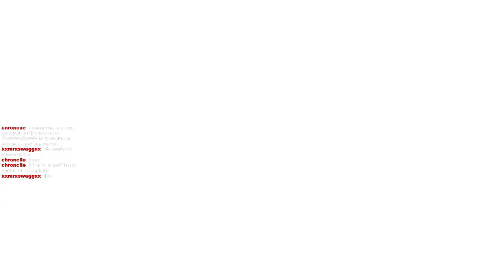CS:GO MatchMaking Day 215